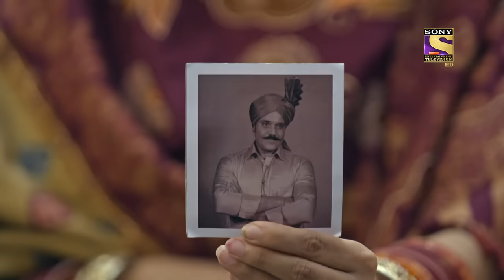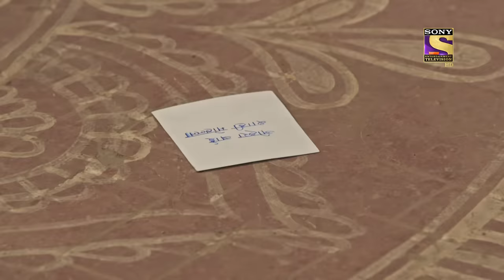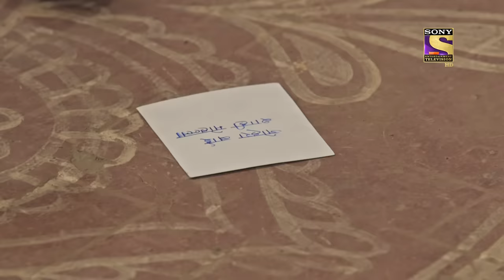Kyun Utthe Dil Chhod Aaye - Ep 25 - Full Episode - 26th February, 2021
Episode 25: Abrar Lies In Front Of Everyone
As the arguments were heated up between Randheer, Farooq and Uday they get into a small physical fight. Later everyone gathers and tries to understand the situation Vashma's father comes in and asks Abrar regarding the same to which he replies with some shocking statements.

About Kyun Utthe Dil Chhod Aaye?:
1947 Lahore, The Union of India - The country is sensing its freedom from imperial rule, the colonizers are finally on their way out. People all over the country imagine a better future for their kids, lovers are ready to give their hearts away again. But amidst all the glory and rosiness, an internal conflict is brewing. A cloud of uncertainty looms over the country.